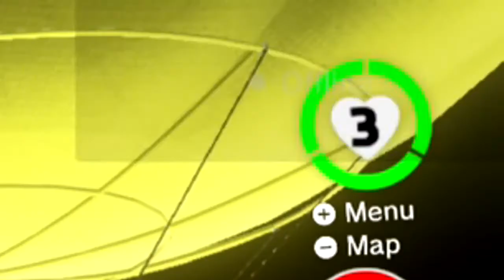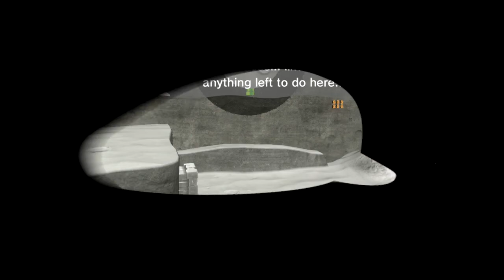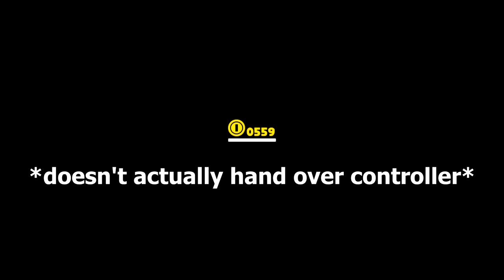D2M Plays - Super Mario Odyssey - Consequences: Part 34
Tsuyoi really did not think of the consequences of his actions.

Tsuyoi finally gets to play the new Mario game that's all the rage.

Starring:
Tsuyoi as the player
Ray as the navigator